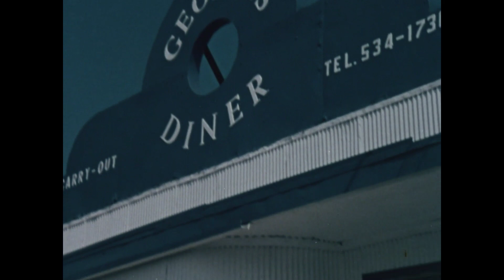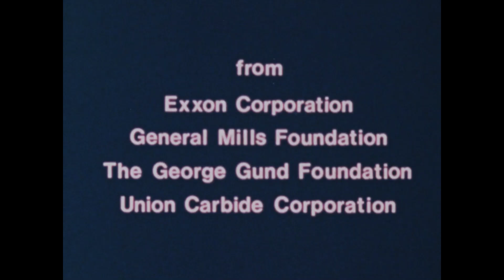On the Level Journal Through Stress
Brad is feeling stressed out at his job,home and wrestling practice and the class is watching a film about dealing with stress.